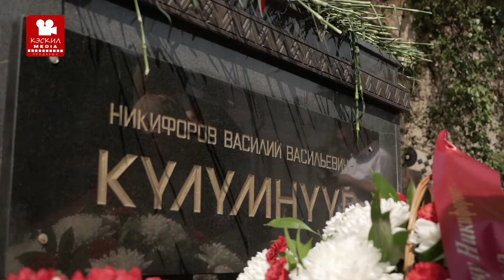День национальной печати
01 июля в Якутии отмечается особенный праздник - День национальной печати. В этот день, 114 лет назад  напечаталась газета на двух языках "Якутский край" -"Саха дойдута" с которой и началась история национальной журналистики и печати.

Отдавая дань уважения одному из зачинателей  якутской драматургии, журналистики, печати, выдающемуся общественному деятелю  Василию Васильевичу Никифорову были возложены цветы его памятнику.

В этот праздничный день состоялось вручение наград лучшим представителям журналистики и литературы.

Государственная премия РС(Якутия) имени В.В.Никифорова - Күлумнүүр в области журналистики вручена известному журналисту, публицисту, писателю ,главному редактору газеты "Киин куорат" Ивану Петровичу Ушницкому .

Премия главы Якутии имени Николая Мординова-Амма Аччыгыйа в области детской литературы вручена члену Союза писателей Республики Саха (Якутия) Валентину Владимировичу Егорову.

От всей души поздравляем  работников, ветеранов печати,  СМИ, исследователей журналистики и масс-медиа с праздником! Желаю вам творческих успехов, благодарных читателей, счастья и благополучия!